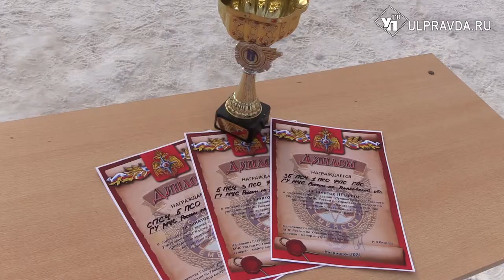В Ульяновске выбрали лучшую команду спасателей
Спасти пострадавшего в дорожно-транспортном происшествии – такая задача стояла перед сотрудниками управления МЧС России по Ульяновской области. Среди пожарно-спасательных частей провели конкурс на звание «Лучшая команда по проведению аварийно-спасательных работ при ликвидации ДТП».